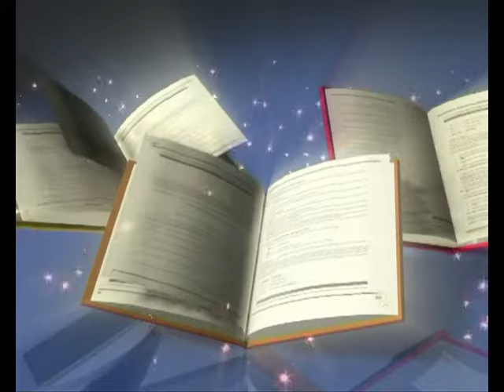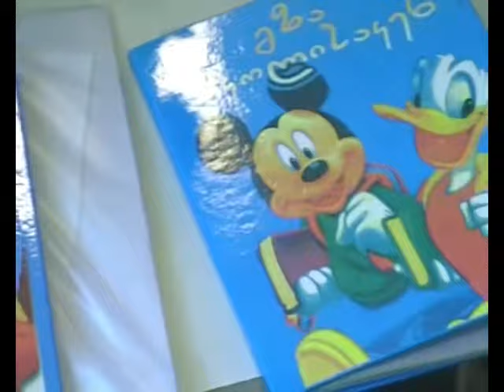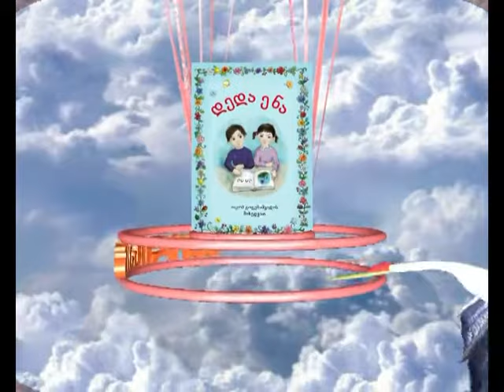ხაშურის N6 საბავშვო ბაღი 21. 06. 2012